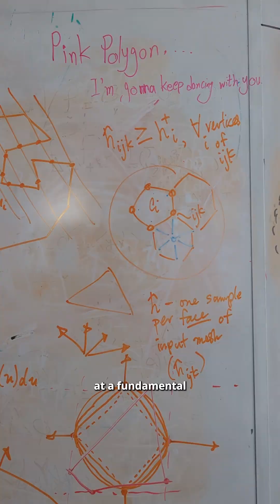Rethinking Fair Dice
Imagine opening a new board game to find there isn't a six-sided die in included. Instead, it's a figurine of a kitten, or some other object. Researchers at CMU's School of Computer Science developed a method to turn unconventional shapes into fair dice, meaning it has an equal probability of landing on each side.

In a paper published this summer, researchers detail a method to compute every stable resting position of a 3D object and the probability of the object landing there. With this information, they can manipulate the design of the object to adjust the likelihood that it will land on a certain side. This work isn't just for game play -- researchers say this can be used to improve object design in the digital space before manufacturing.